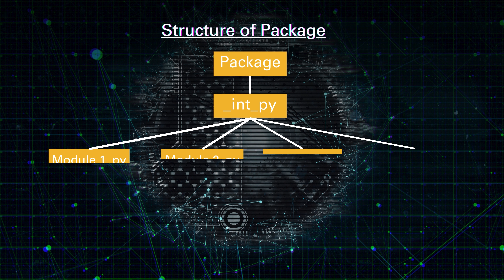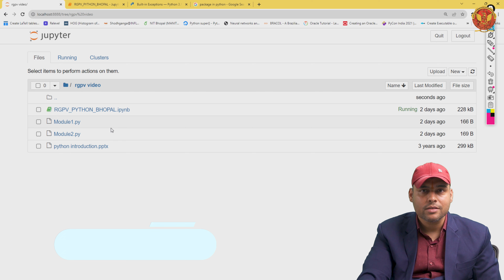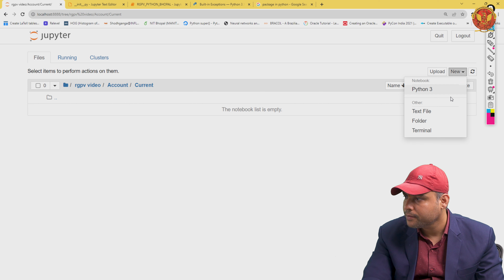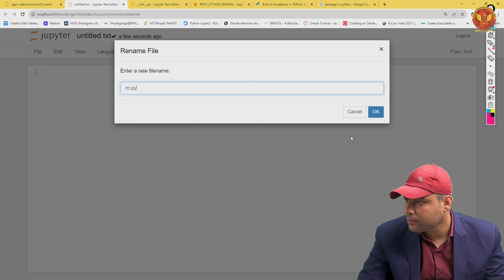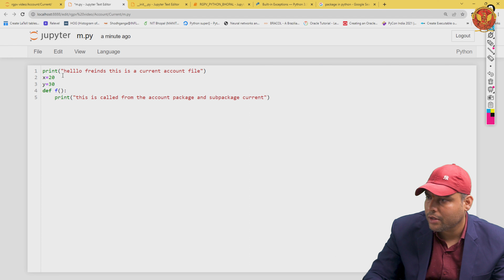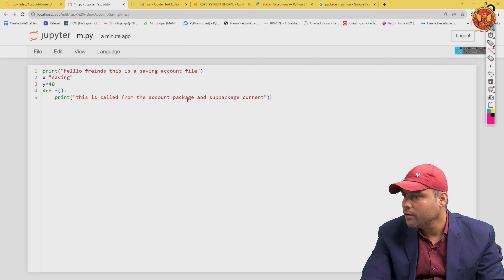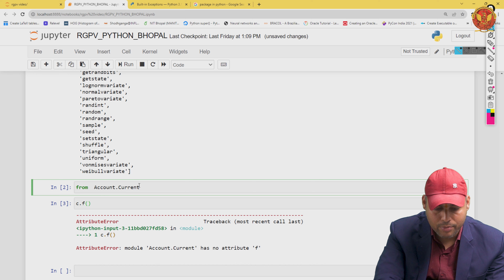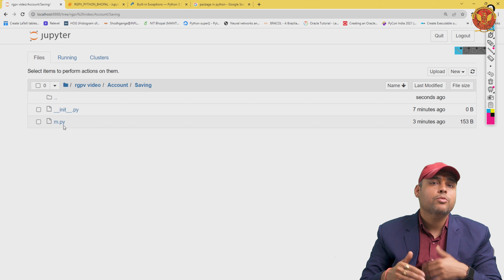5.3 Packages | CS406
5.3 Packages

Welcome back to our Python programming series! In this unit, we're diving into the world of modules and packages - essential concepts for organizing and structuring your Python code.

5.1 Introduction to Modules and Packages:
Understand the fundamental concepts of modules and packages, and how they enhance code reusability and maintainability.

5.2 Modules:
Explore the power of modules and individual Python files that house reusable code. Learn how to create, import, and use modules to streamline your programs.

5.3 Packages:
Dive into the concept of packages, a way to organize related modules into a directory hierarchy. Discover the benefits of using packages for scalable and modular Python projects.

Join us as we explore the magic of modules and packages in Python! Happy coding!